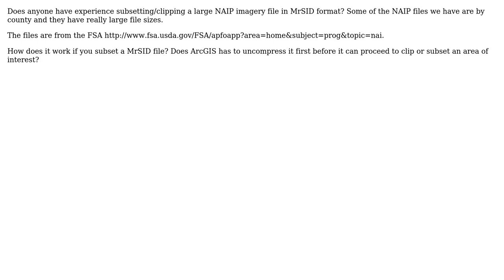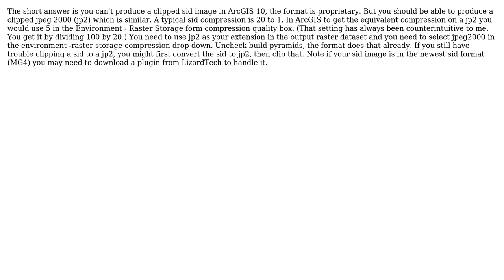GIS: Clipping MrSID files in ArcGIS Desktop?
With thanks & praise to God, and with thanks to the many people who have made this project possible! | Content (except music & images) licensed under CC BY-SA | Music | Images & others | With thanks to user PROBERT user PolyGeo user johns and the Stack Exchange Network Trademarks are property of their respective owners. You are responsible for your own actions.